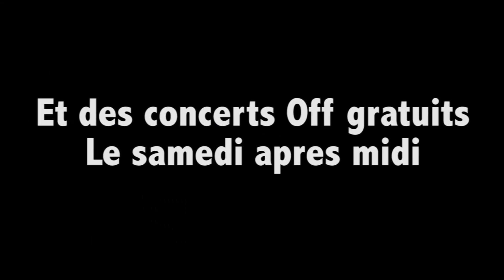Festival de la Paille 2013 - Toute la programmation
Teaser du 13e Festival de la Paille
de Métabief (25)
2 et 3 aout 2013
21 groupes sur 2 scènes pendant 2 jours

Images de Aurélien Deque, Entreprise sur Scène et Pierre Gastaldello
Réalisée par Pierre Gastaladello